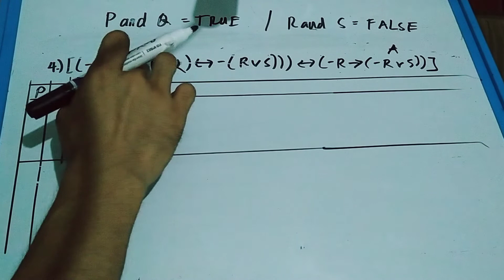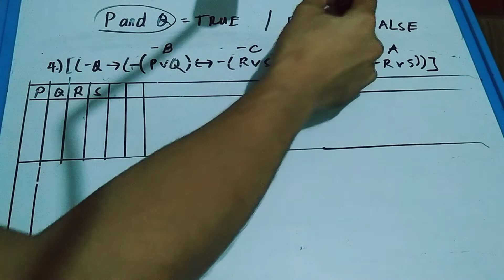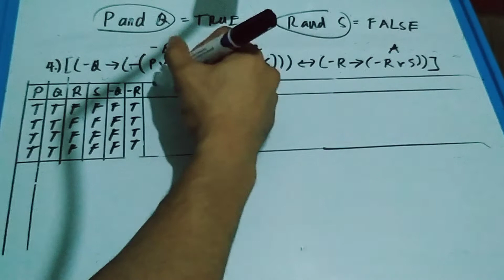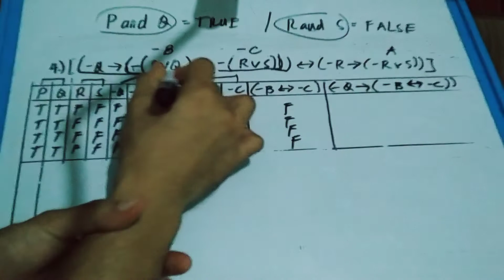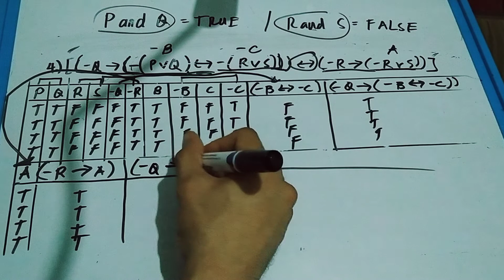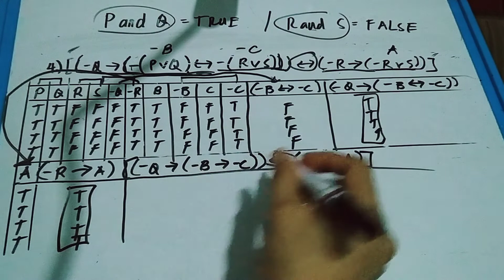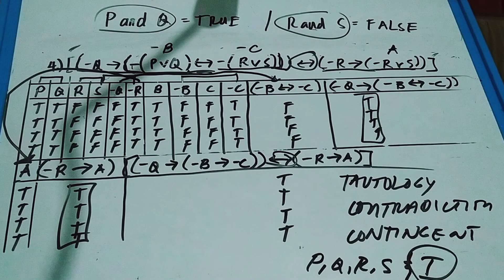Example 4 Evaluation of expressions and truth tables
Practice of schema naming and truth table values.